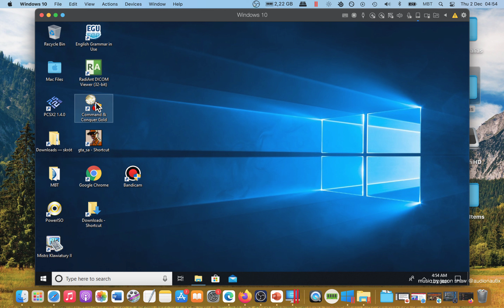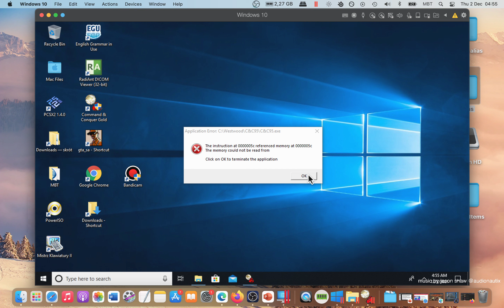Command & Conquer Gold - Installation on MAC through Parallels Desktop (No Gameplay)